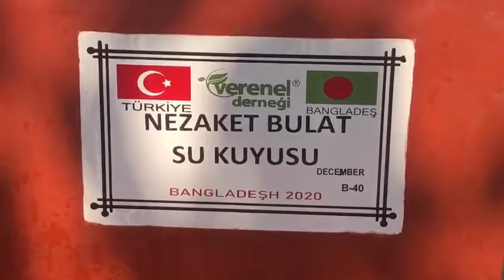NEZAKET BULAT SU KUYUSU